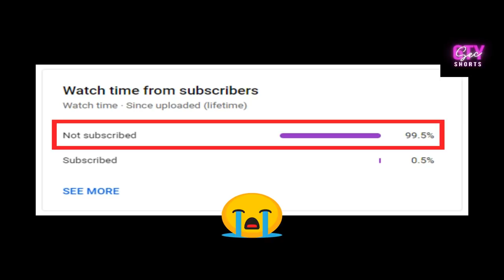SCARE CAM,Try Not To Laugh,Funny Video,Scarecam Challenge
Scare cam,scare prank,funniestscare prank,funny video in hindi,indian pranks,japan pranks,mahatir,pakistan,